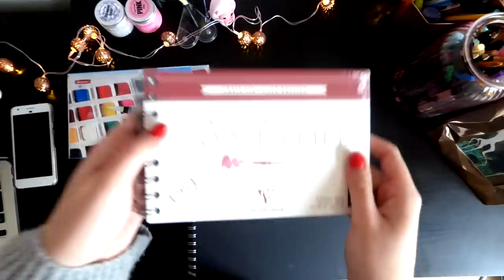Painting Landscapes & 10,000 Subscriber Giveaway!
Make sure you retweet out this video to enter the competition!  Twitter Etsy (New Listings Available!) Instagram
Products Used:

Pinky Pig a4 Watercolour Sketchbook
MEEDEN Travel Watercolour 48 Set
Fontaine Cold Pressed Wirebound Watercolour Book